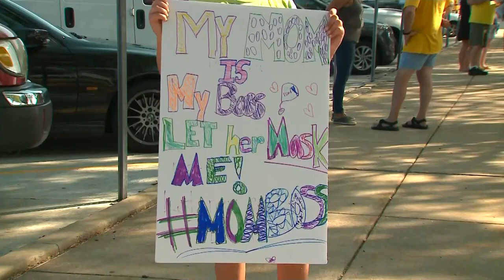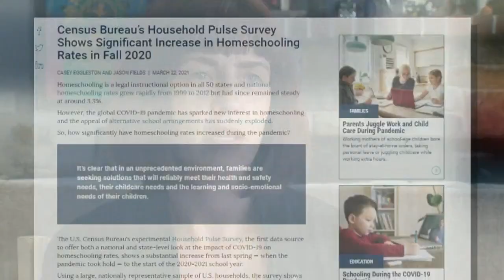Percent of parents choosing to homeschool kids more than doubles during COVID-19 pandemic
As school districts continue debating mask mandates, more and more parents are choosing to switch schools.